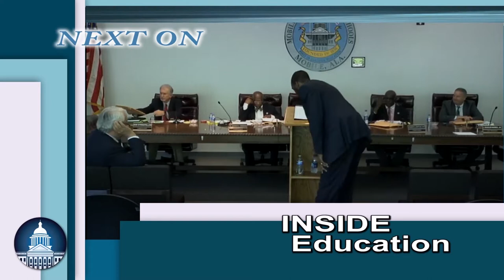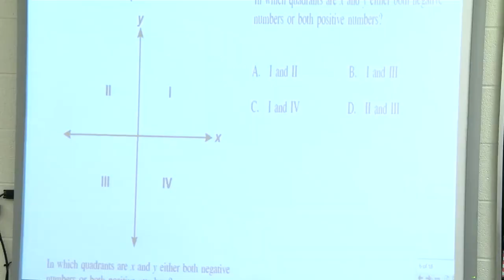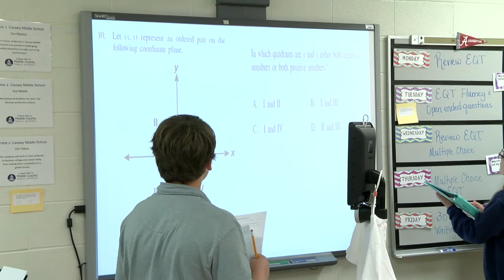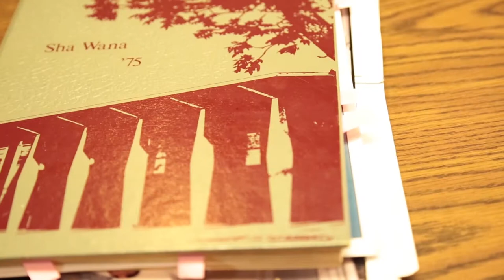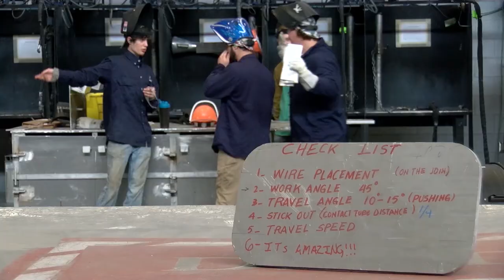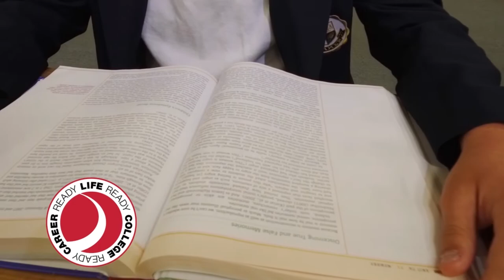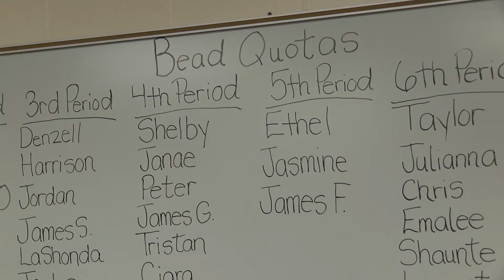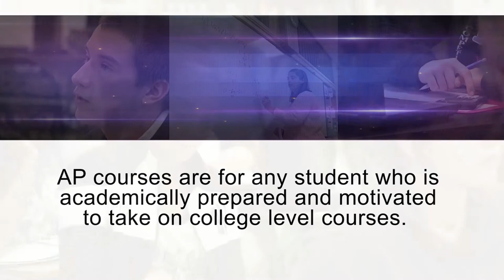Inside Education 011.